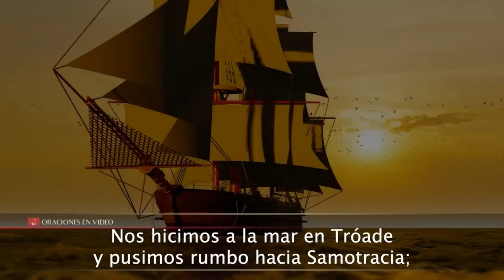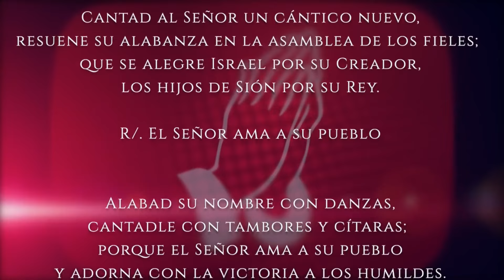Evangelio del día Lunes 06 de Mayo 2024